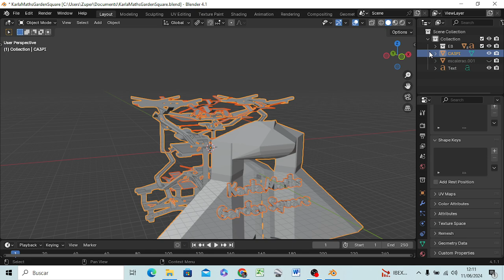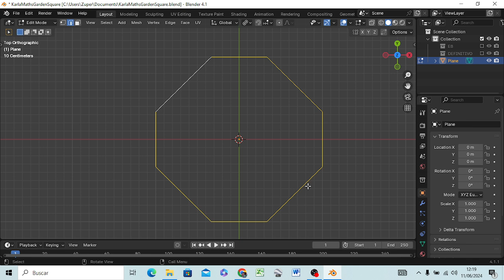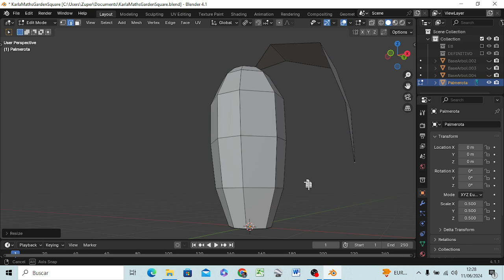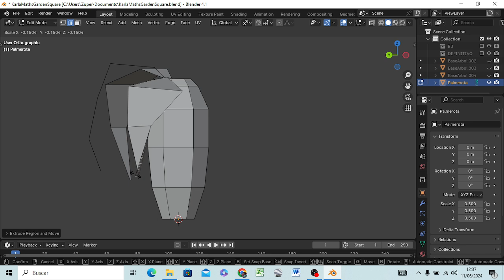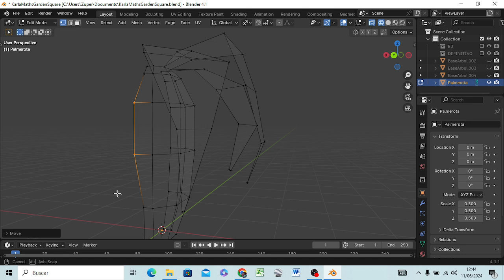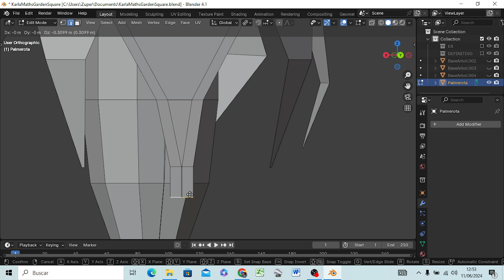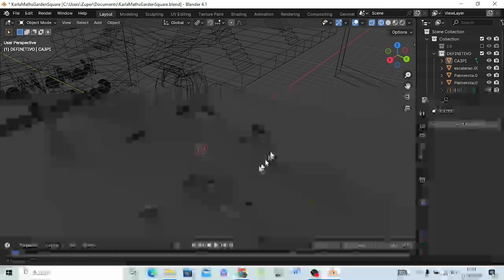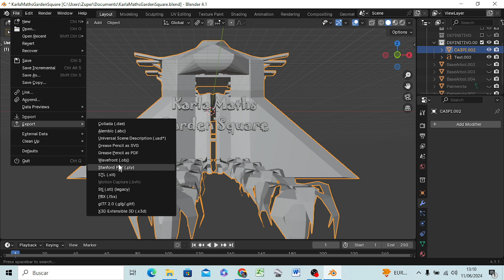BlenderMania3D: Karla Maths Garden Square (3)